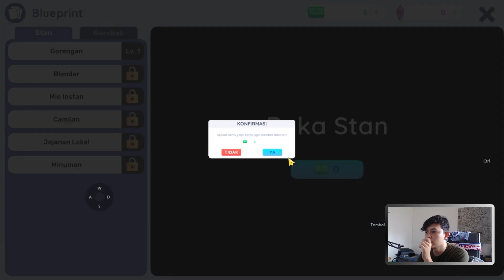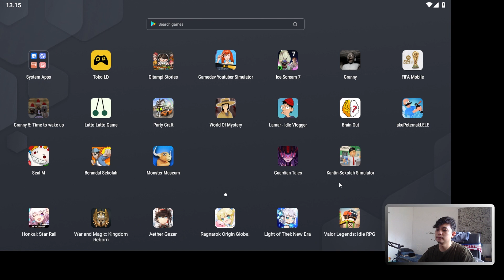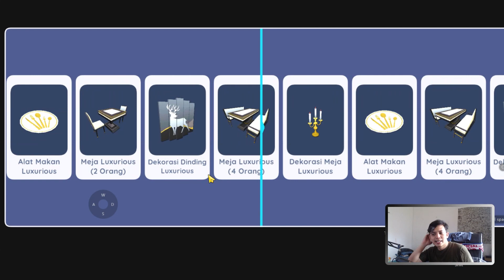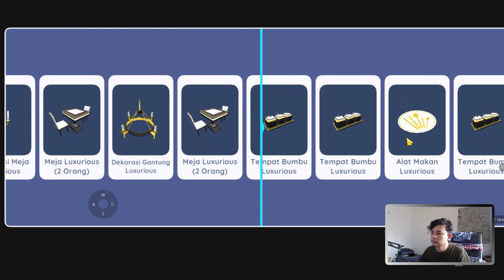BUKA USAHA BARU DI SEKOLAH - Kantin Sekolah Simulator #1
➔ID STEAM :
Wilhelm Solo
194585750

Spec PC:
AMD Ryzen 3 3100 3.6Ghz Up To 3.9Ghz Cache 16MB 65W AM4
VGA GALAX Geforce GTX 1650 SUPER 4GB DDR6 EX
MB ASRock B550M Pro4
KLEVV DDR4 BOLT X Series PC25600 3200MHz Dual Channel 16GB (2X8GB)
Enermax MaxPro II 500W 80+ White
LED MONITOR SAMSUNG CF390 CURVE 24 INCH
CUBE GAMING WOLKEN

Gear :
Webcam Logitech c922 pro
Elgato HD60S+
Keyboard Digital alliance Mechanical 8 TKL
Mouse mouse logitech g102
Microphone MIXIO - MCX01
Mousepad Digital Alliance